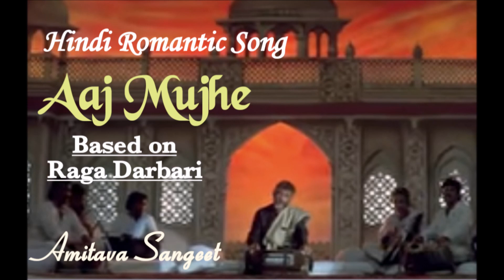AJ MUJHE।। BASED ON RAGA DARBARI ।। AMITAVA SANGEET ।।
AJ MUJHE।। HINDI ROMANTIC SONG BY AMITAVA GHOSH.
LYRICIST,COMPOSER,SINGER,MUSIC, RECORDING BY AMITAVA GHOSH.
ALL COPYRIGHT BY AMITAVA GHOSH AND PRAGYETA GHOSH.